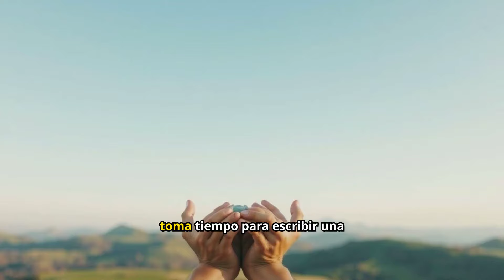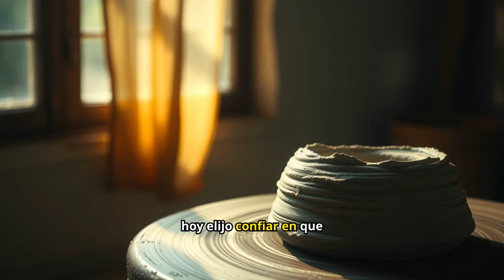ESTUDIO BIBLICO CAP 2 EL ALFARERO Y EL BARRO, COMO DIOS PUEDE Y VA A RESTAURAR TU MATRIMONIO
Bienvenidos a Mujer Vuelve a Creer 🙏✨
Este es un espacio dedicado a mujeres que buscan la restauración personal y matrimonial de la mano de Dios. A través de nuestro ministerio, compartimos enseñanzas bíblicas, testimonios de sanación, y herramientas espirituales para superar las dificultades en el matrimonio y en la vida diaria.

¿Qué hacemos?

Oración: Nos unimos en oración por la restauración de matrimonios y la sanidad emocional.
Estudios bíblicos: Ofrecemos reflexiones profundas basadas en la Palabra de Dios para fortalecer tu fe y tu relación con Cristo.
Grupos de apoyo: Acompañamos a mujeres que están pasando por crisis matrimoniales y personales, brindándoles apoyo emocional y espiritual.
Testimonios de fe: Compartimos historias de mujeres que han visto la mano de Dios en la restauración de sus matrimonios.
Dios tiene un plan perfecto para tu vida y tu matrimonio. Si estás buscando sanidad y restauración, este es tu lugar. ¡Dios te bendiga! 🙌✨

Ministerio de Restauracion Personal y Matrimonial, Dios te puede ayudar a cambiar.